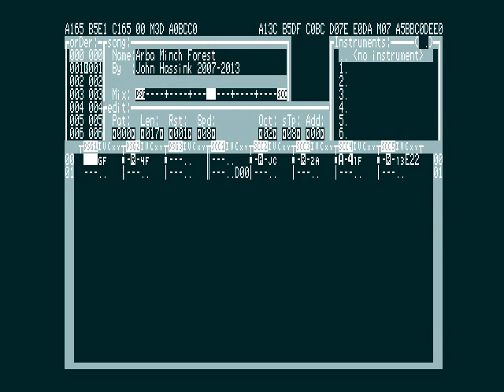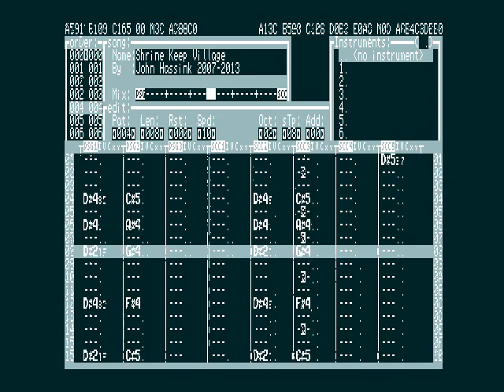MOAM music rearranged on TriloTracker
Finally some versions with independent SCC